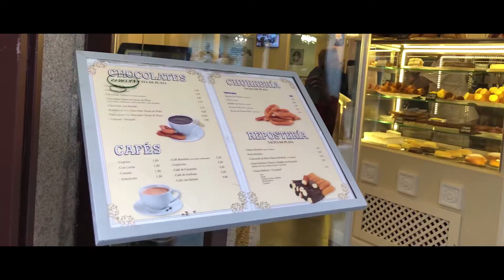Madrid , San Sebastian and Bordeaux roadtrip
For the love of food and traveling. Hope you guys like it.